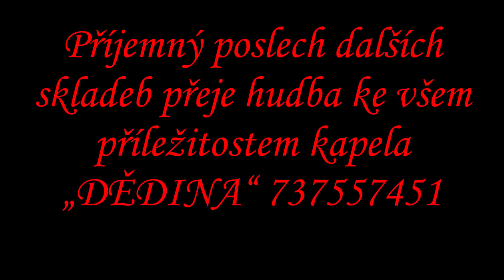PADAJÍ HVĚZDY valčík Ladislav Kubeš všnuji památce autora